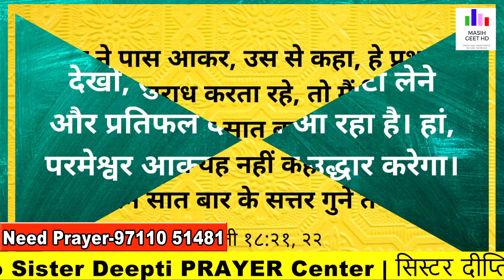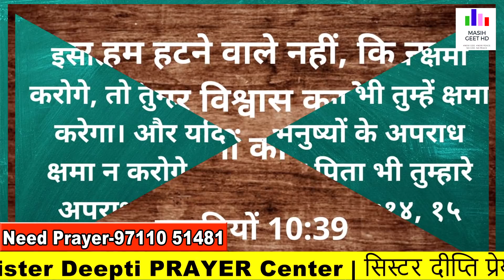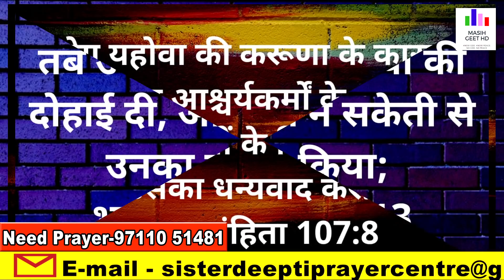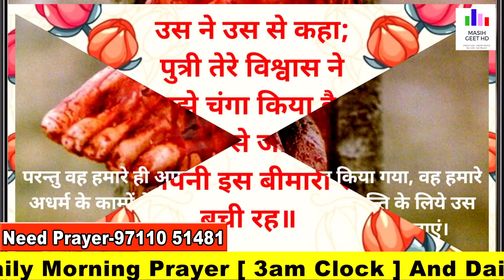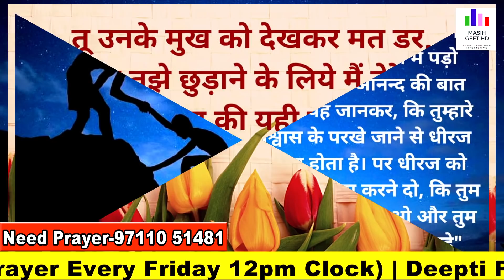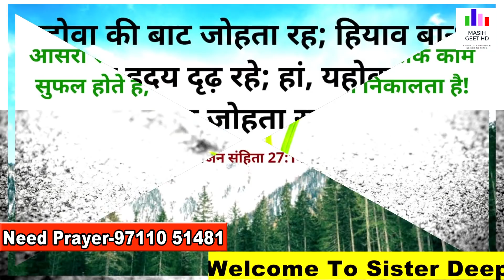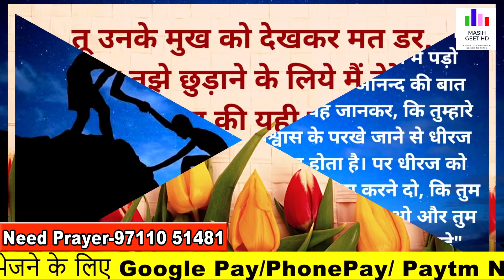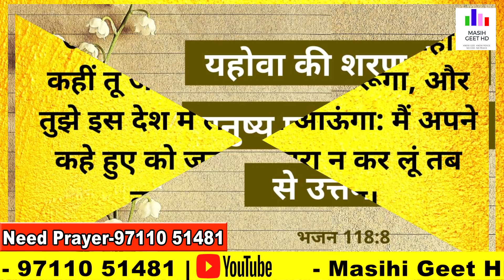पवित्रताई में चलें | रात की प्रार्थना | Night Prayer | रात की शक्तिशाली प्रार्थना | By Sister Deepti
पवित्रताई में चलें | रात की प्रार्थना | Night Prayer | आज रात की शक्तिशाली प्रार्थना | By Sister Deepti

Pastor Deepti
Online church